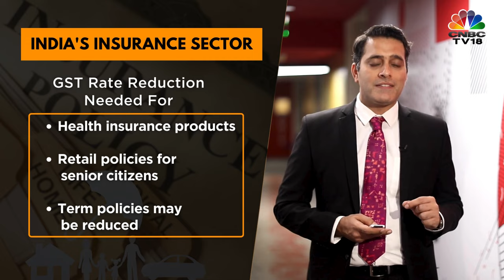Parliamentary Finance Committee Recommends GST Rate Cut For Insurance | N18V | CNBC TV18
The Parliamentary Committee On Finance has recommended GST rate reduction for certain insurance products. The committee has also sought that the ₹100 crore capital requirement be done away with to encourage smaller players to enter the sector. Parikshit Luthra has the details

n18oc_business